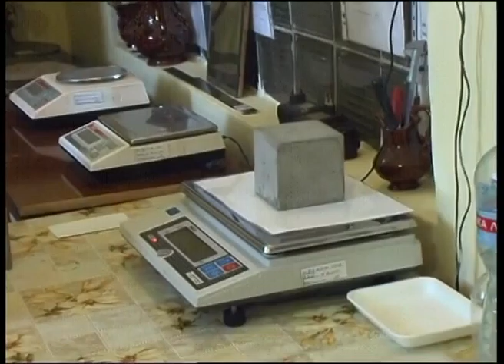18.03.2016. ХАЕС. Ремонтно-будівельне управління ЕРП ВП ХАЕС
РБУ ЕРП  – це підрозділ атомної станції, в якому трудиться 300 працівників різних будівельних професій. Про їхнє сьогодення: поточні завдання, найближчі плани і проблемні питання – розмова з керівником Володимиром Кандабаєвим.